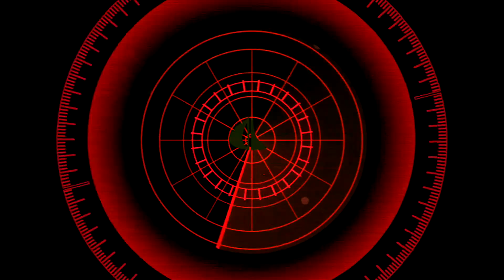Car Talk "Favorite places to shop"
Contrary to many DJ's, Don Hot is concerned with and caters to the feedback of his fans. He generates hit mix CDs regularly. These mixes live way past their seasons and can be heard all across the nation. Don Hot takes pride in the work that he produces and settles for nothing less than the best quality sound. He understands the importance of being consistent, versatile and impulsive within the entertainment business. Don Hot has many plans for the future and is determined to turn his goals into accomplishments. Wherever you see this young entertainer you can be sure that he'll be changing the atmosphere, blazing the fire and bringing you the heat.